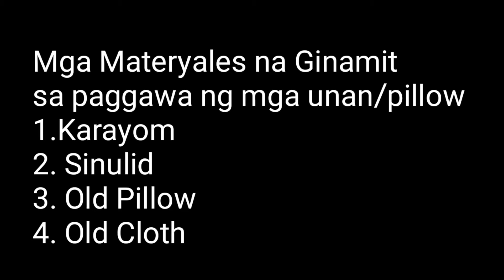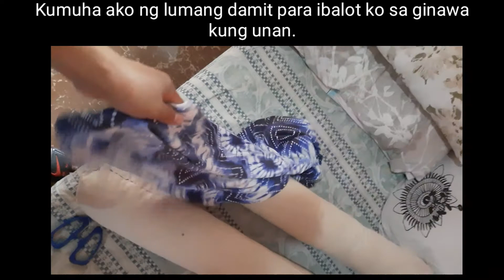DIY|| PILLOWS FOR CRIB|| TAGALOG|| HOW TO MAKE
Para sa mga mami na gus2 makatipid. Lalo na sa panahon ngayon pandemic. Instead na bumili po kayo ng bagong unan para sa mga baby nyo. Gawa na lang po kayo kung marami po kau unan sa bahay nyo. 😊😊😇😇😇🥰🥰🥰🥰.